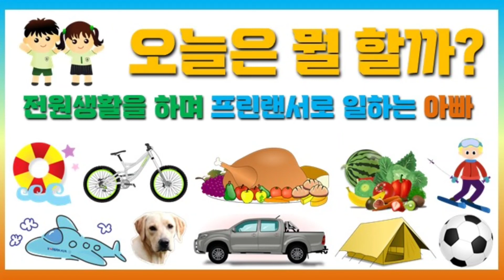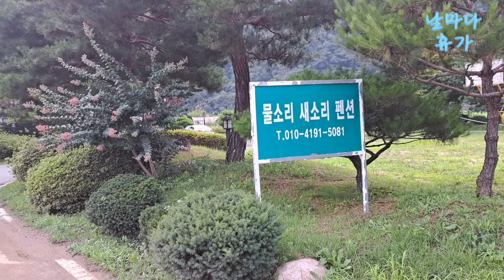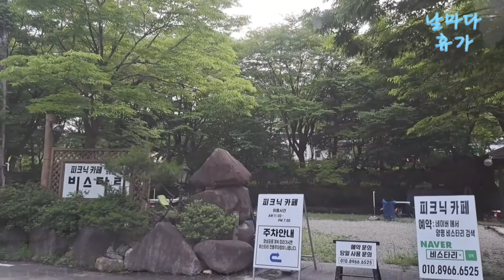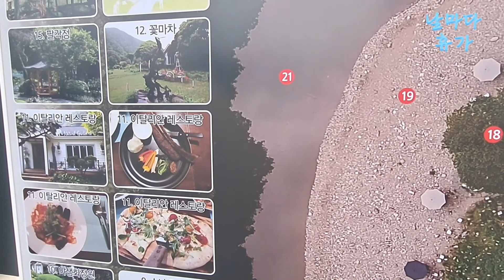양평 계곡따라 드라이브~ 서종면 수입리 커피숍 식당 수상스키 초등학교 팬션 온동네 둘러보기